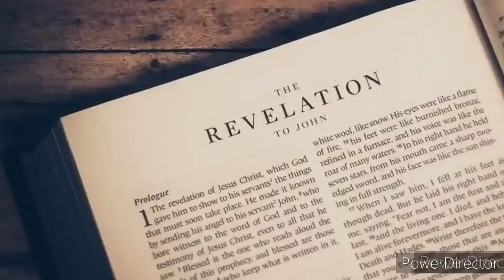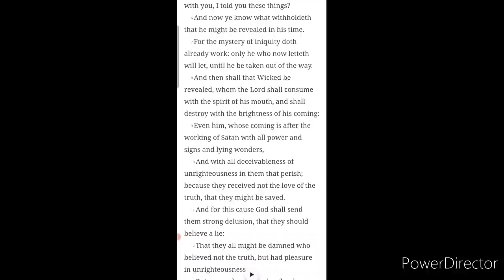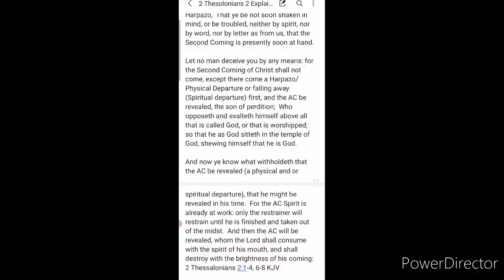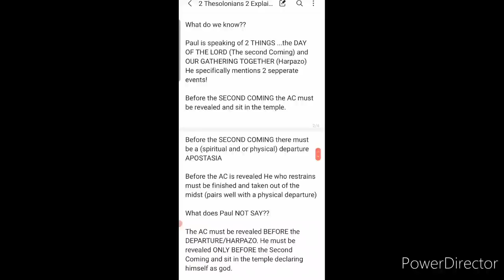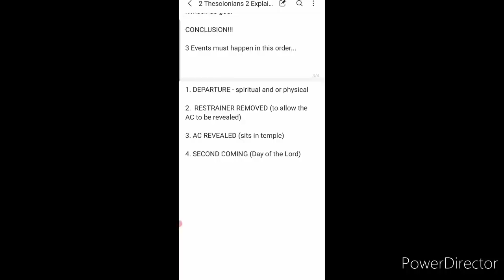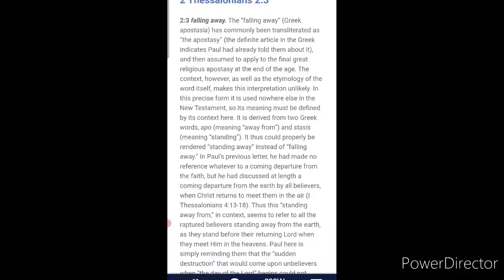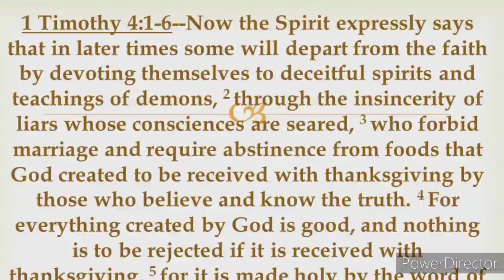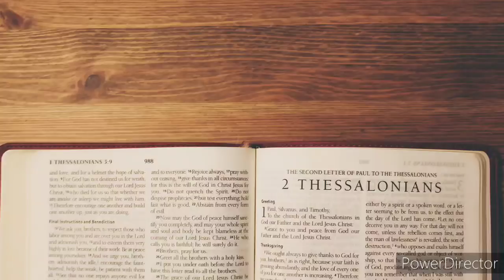Is the AC Revealed before we leave?